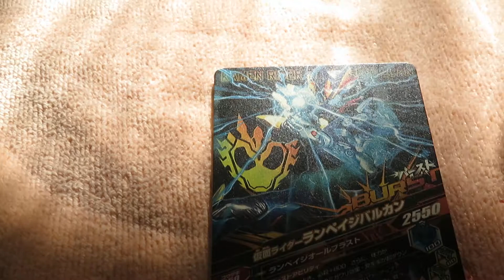ガンバライジング ズバットバットウ3弾カード 仮面ライダーランペイジバルカン